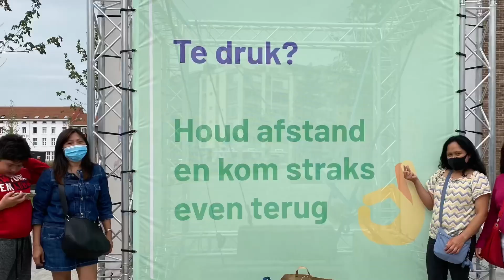Sinaya lang life even convid crisis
It happened last month when people allowed to meet 15 person a week.dus this video is very late upload.